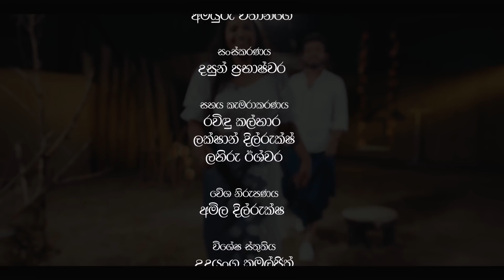B&B අවුරුදු කෙළිය - Episode 01 | Shalini Fernando & Dinusha Dissanayake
සිංහල හින්දු අලුත් අවුරුද්ද අත ලගටම ඇවිල්ලා . මේ සැරේ B&B team එක අවුරුදු special විශේෂ වැඩසටහනක් ඔයාලා වෙනුවෙන් අරන් එනවා. මේ වෙනකොට රටේ පවතින තත්වය එච්චර හොඳ තත්වයක් නොවුනත් ඔයාලගේ රස වින්දනය වෙනුවෙන් අපි මේ වැඩසටහන කරන්න හිතුවා. ඒ "B&B අවුරුදු කෙළිය". මෙහි පළමු episode එක සදහා අපිත් එක්ක එකතු වෙන්නේ පුංචි තිරයේ රනප්‍රිය නළු නිළි දෙපළක්. ලොක්කී නාට්‍යයෙන් රසික හදවත් දිනාගත් ශලනි ෆර්නැන්ඩු සහ දිනූෂ දිසානායක. ඉතින් අපි බලමු මේ දෙන්නා කොහොමද අපේ challenge වලට මුහුණ දුන්නේ කියලා

Producer : Iresha Nayani Dharmadasa
Production Manager : Samith Roshan
Camera : Akila Heshan | Amayuru Withanage
Editor | Colorist : Dasun Prabhashwara
Camera Assistant : Ravindu Kalhara | Lakshan Dilruksh | Lahiru Eeshwara
Make Up : Amila Dilruksha
Special Thanks : Udayanga Kamaljith | Madumali Jayasinghe | Vivek Kaushan | Hiruni Kaushalya | Daphni Stouter